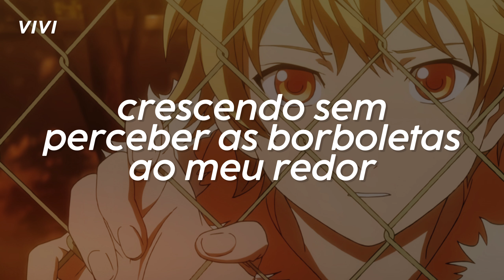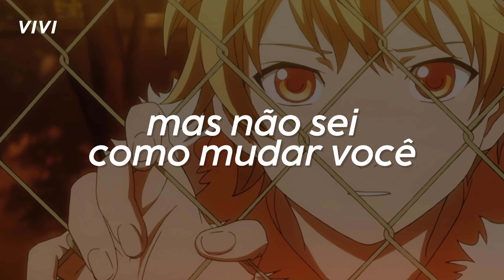Is There Really No Happiness? - Porter Robinson [tradução]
❥ Informações
• Música – Is There Really No Happiness?
• Artista – Porter Robinson
• Anime  – Noragami
• Personagem – Yukine
• Programa utilizado para edição – CapCut

❥ Lyrics

[Verse 1]
I remember the family PC
There was snow in the hallways, there was blood on my teeth
Growing blind to the butterflies around me
Knowing I'd remember it accurately
Like a joke I swear that I wrote
I know I'm not alone in wondering
The vertigo of tryna get close
To who I was before remembering

[Chorus]
And I want it to be wrong when it's over and done
Is there really no happiness without this feeling?
Give me a drug, bottle your love
Is there really no happiness without you near me?
It's so

[Verse 2]
Making love to the memory
You'd think I'd been chasing the dragon
You'd been watching me weep
Saying, "Some things are better left remembered"
How's that help me?
Well, maybe it's my fault 'cause I'm so nostalgic
The sum of my habits had you sharing my accent
And you're just like me, I feel like I trained you
I've been trying to change, but I don't know how to change you
Oh, woah
Mm, mm

[Chorus]
It's so

[Outro]
You know, Porter
Some people die of nostalgia
So you better look out
Just kidding, ha-ha-ha-ha-ha-ha-ha-ha
Good one